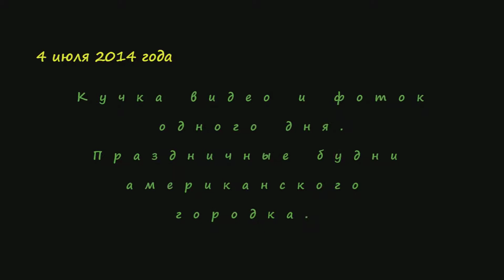2014.07.04. Niko & Freddie. Parade. 23min